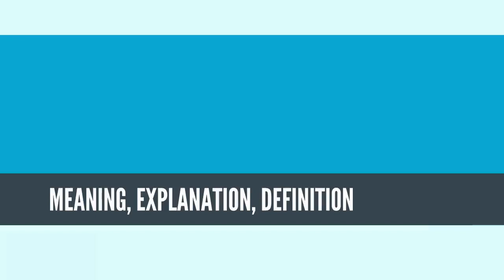What Is BUSINESS INCUBATOR? BUSINESS INCUBATOR Definition & Meaning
What is BUSINESS INCUBATOR? What does BUSINESS INCUBATOR mean? BUSINESS INCUBATOR meaning - BUSINESS INCUBATOR definition - BUSINESS INCUBATOR explanation.

A business incubator is a company that helps new and startup companies to develop by providing services such as management training or office space.[1] The National Business Incubation Association (NBIA) defines business incubators as a catalyst tool for either regional or national economic development. NBIA categorizes their members’ incubators by the following five incubator types: academic institutions; non-profit development corporations; for-profit property development ventures; venture capital firms, and combination of the above.[2]

Business incubators differ from research and technology parks in their dedication to startup and early-stage companies. Research and technology parks, on the other hand, tend to be large-scale projects that house everything from corporate, government or university labs to very small companies. Most research and technology parks do not offer business assistance services, which are the hallmark of a business incubation program. However, many research and technology parks house incubation programs.[3]

Incubators also differ from the U.S. Small Business Administration's Small Business Development Centers (and similar business support programs) in that they serve only selected clients. SBDCs are required by law to offer general business assistance to any company that contacts them for help. In addition, SBDCs work with any small business at any stage of development, not only startup companies. Many business incubation programs partner with their local SBDC to create a "one-stop shop" for entrepreneurial support.[4]

Within European Union countries there are different EU and state funded programs that offer support in form of consulting, mentoring, prototype creation and other services and co-funding for them. TecHub is one of examples for IT companies and ideas.
Source: Wikipedia.org